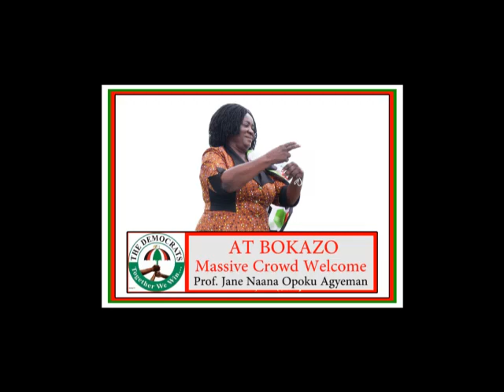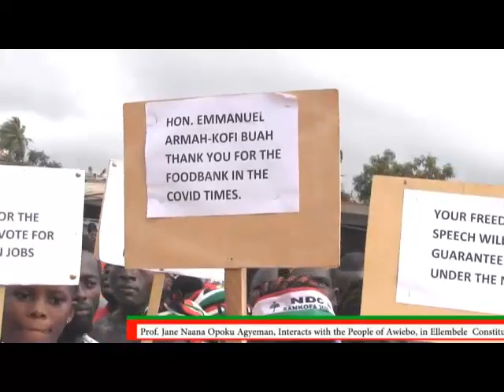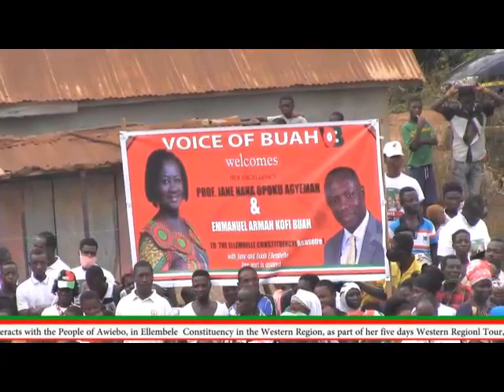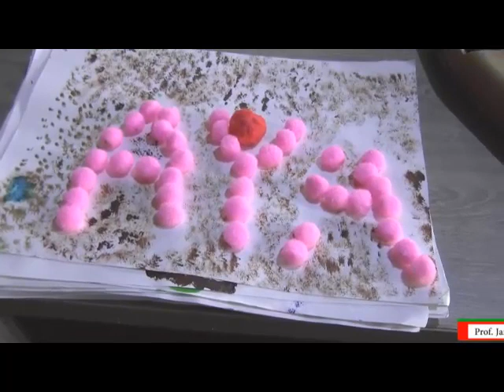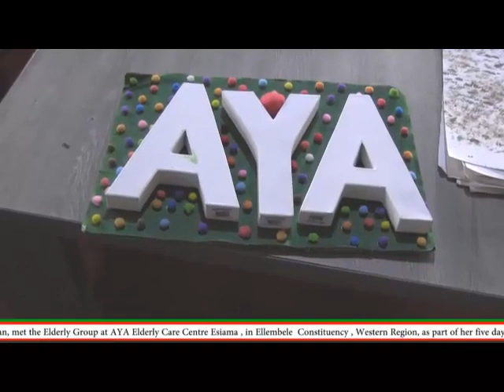Prof. Visit Awiebo, in Ellembelle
The mood , the enthusiasm was great at the arrival of Prof. Jane Nana Opoku Agyeman